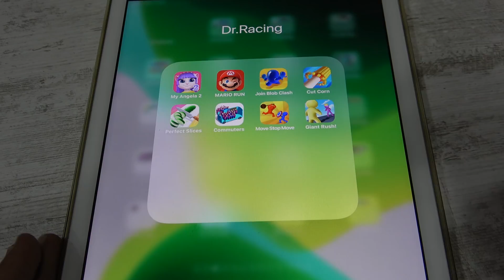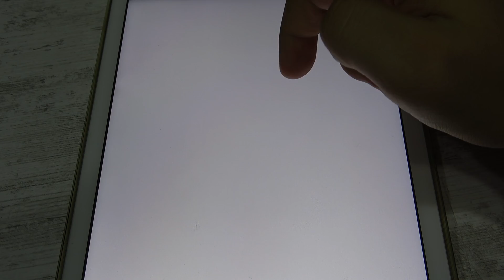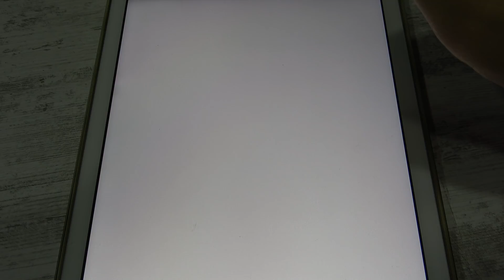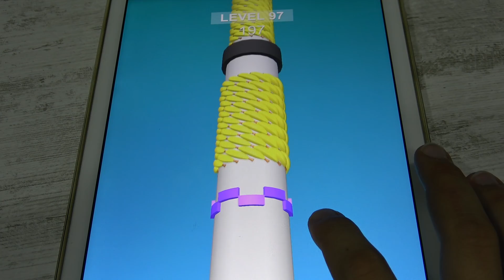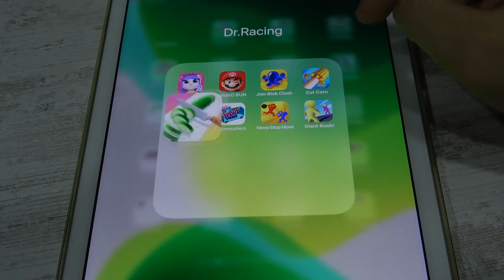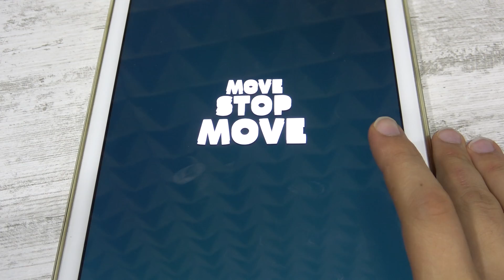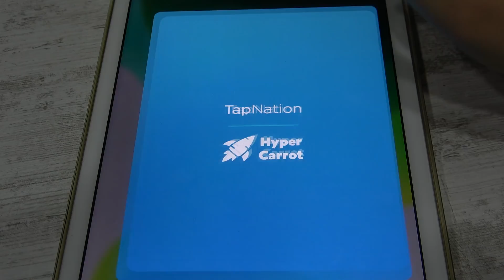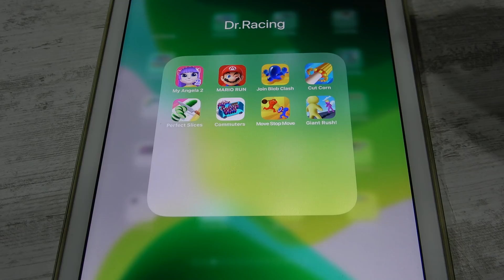My Angel 2, Mario Run, Join Blob Clash, Cut Corn, Perfect Slices, Commuters, Move.io, Giant Rush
My Angel 2, Mario Run, Join Blob Clash, Cut Corn, Perfect Slices, Commuters, Move Stop Move, Giant Rush